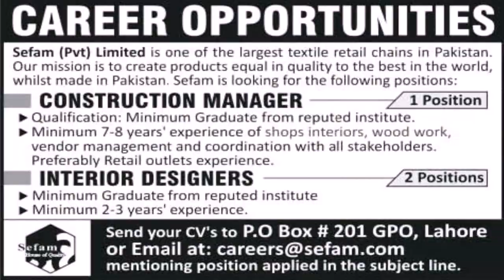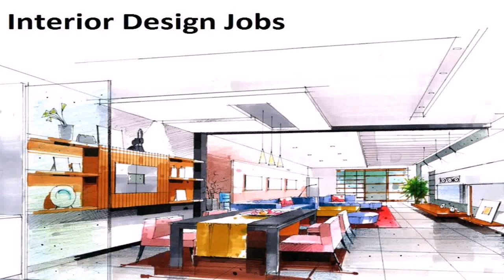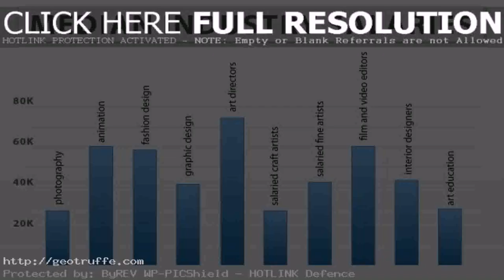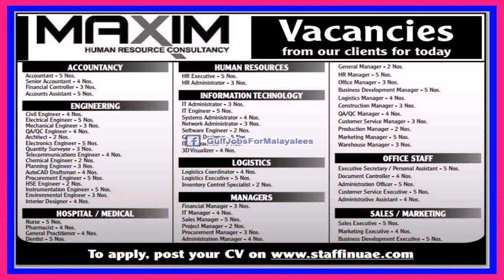Job In Interior Design In Dubai (see description)